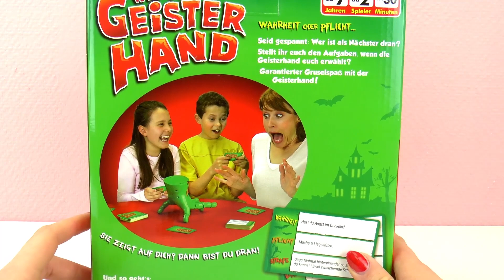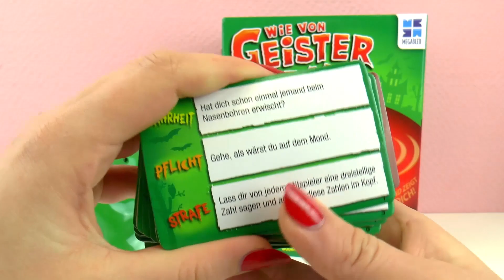حقيقة ام خيال - لعبة سحرية و ايد الزموبى المخيفة و اللعبة المضحكة لجميع افراد العائلة